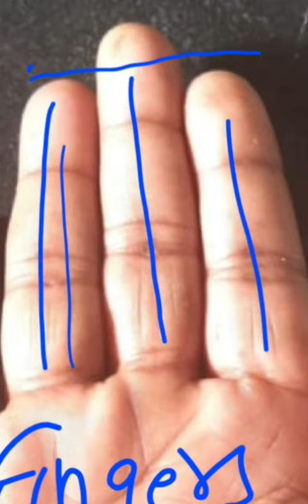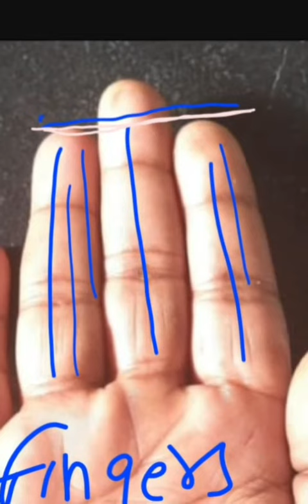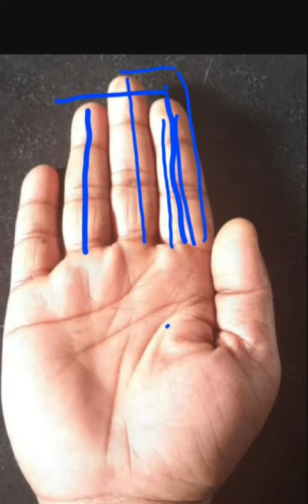Leadership/Artistic Skills/Growth की जानकारी उंगलियां देखकर की जाती हैं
हमारी उंगलियां हमारा व्यक्तित्व